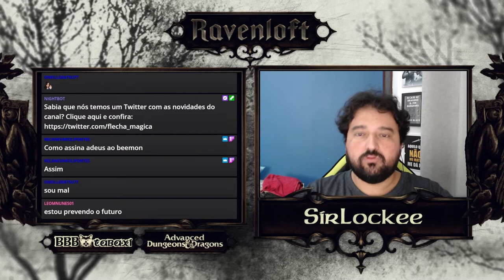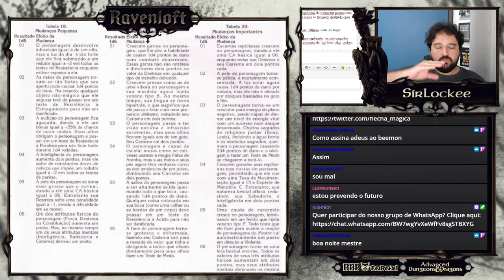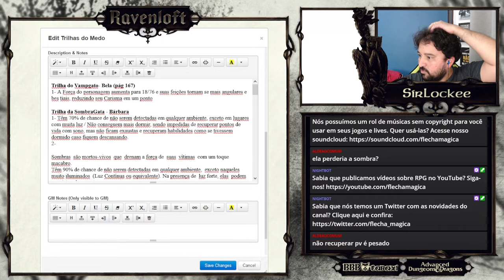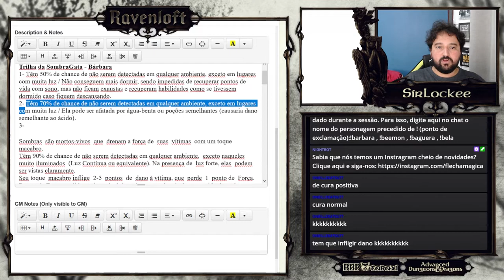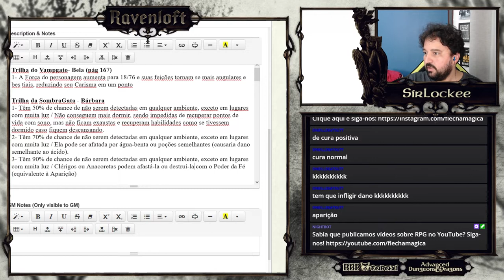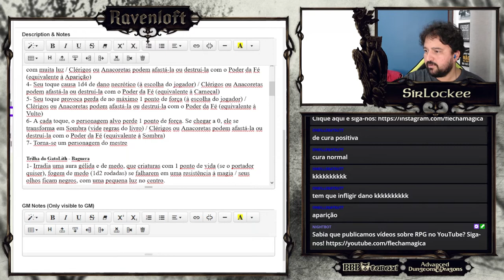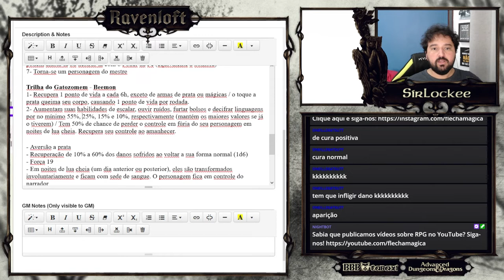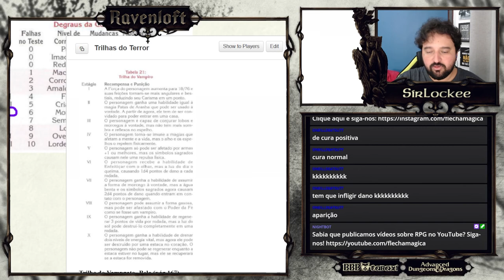Ravenloft 🐱 AD&D 🐱 Spin-off: Trilhas do Terror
Neste vídeo SirLockee define as Trilhas do Terror para os personagens da campanha de Ravenloft AD&D. As trilhas são corrupções que os personagem adquirem ao agirem de forma "maligna" segundo as indicações do livro Domínios do Medo. Ao ganhar corrupções, os personagens poderão se transformar em "GatoZomem", "VampiGato", "GatoLich" e "GatoSombra", algo equivalente às trilhas de Lobisomem, Vampiro, Lich e Sombra.